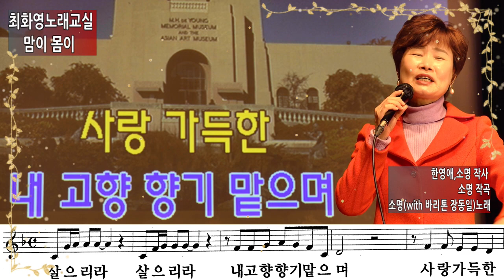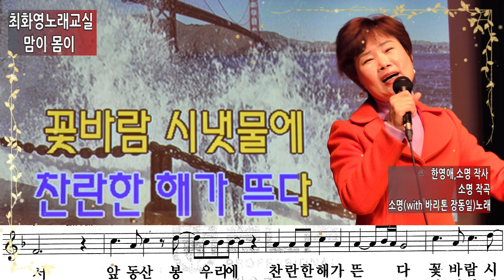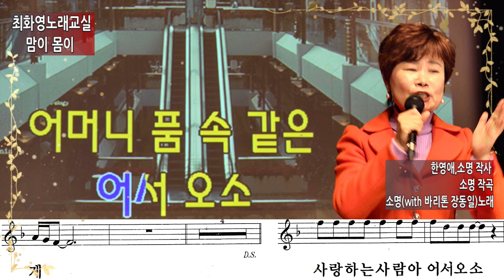맘이 몸이(소명,바리톤: 장동일), 가사 동영상, 악보삽입,노래배우기, 최화영노래교실, K-Pop(trot),韓國歌謠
맘이 몸이

           한영애,소명 작사
                  소명 작곡
소명(with 바리톤 장동일)노래

태진 42236

살으리라 살으리라
내 고향 향기 맡으며
사랑 가득한 엄마 품 같은
내 고향 정든 땅에서
추억 가득한 엄마 품 같은
앞동산 봉우리에
찬란한 해가 뜬다
꽃 바라 시샛물에
내 몸을 적신다
오오오
사랑하는 사람아 어서 오소
어머님 품 속 같은 고향으로
맘이 몸이 숨 쉬게

내 친구 잘 있는지
그 이름 불러본다
사계절 풍경 속에
내 맘을 적신다
오오오
맘이 몸이 숨 쉬게
맘이 몸이 숨 쉬게
맘이 몸이 숨 쉬게